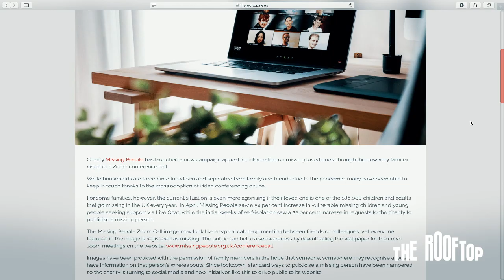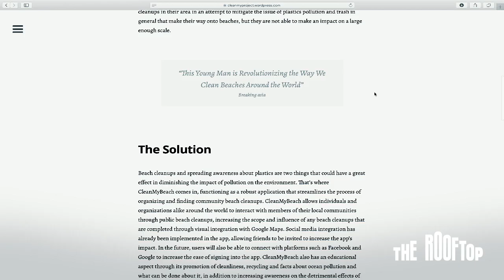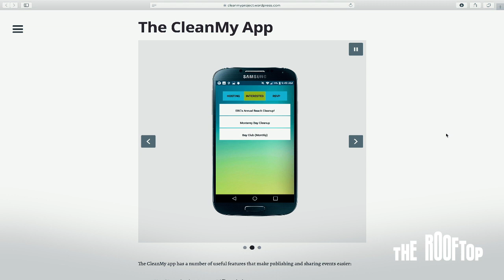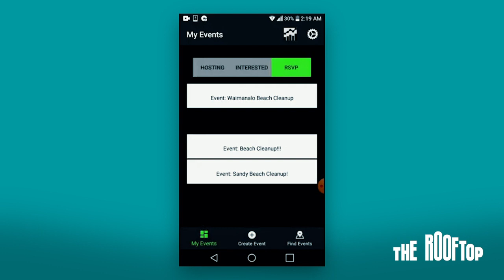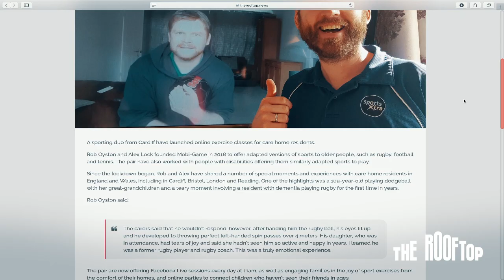Rooftop TV: Episode 9 – Beach Cleanups, Missing People, Keeping Fit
In this episode, Tom York interviews Arjun Sharma, a 16-year-old student from Hawaii, who is using his talent for coding to help tackle the global problem of plastic pollution. Arjun has just launched Clean My Beach, an app that enables organisations and individuals to arrange and participate in beach cleanup events all across the world.

Plus, Simon Francis shares news about charity Missing People's Zoom call appeal. And we hear about the Mobi Game UK sporting duo from Cardiff who have launched a series of football, rugby and tennis classes adapted for people who live in care homes.

Cardiff Pair Deliver Sport Exercise To Care Home Residents (8 June)